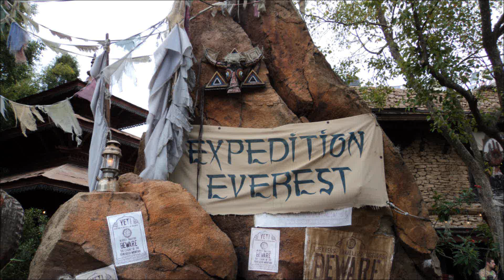Expedition Everest front (full ride) - DIsney Animal Kingdom